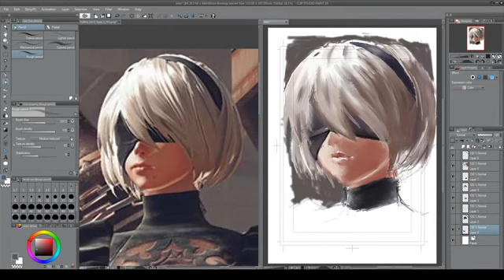1 of 2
it's first part